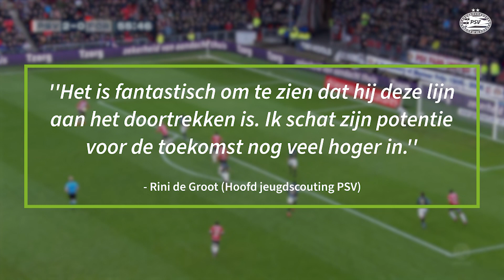Cody Gakpo: de PSV'er die (veel) meer dan 40 miljoen moet gaan opleveren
Cody Gakpo speelt sinds 2006 voor PSV en doorliep vanaf moment één probleemloos alle jeugdteams. In 2018 werd de geboren Eindhovenaar door toenmalig trainer Mark van Bommel overgeheveld naar de hoofdmacht, en ook dáár dwong hij al snel een plek in de basiself af. Sindsdien maakt de vleugelaanvaller steevast furore in de Eredivisie, wat in het buitenland niet onopgemerkt is gebleven...

Beelden: PSV TV